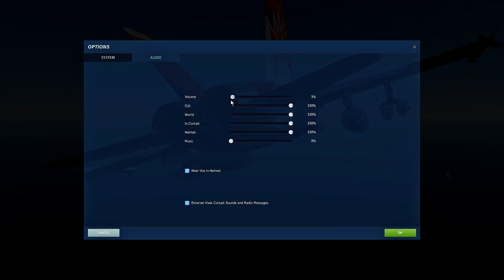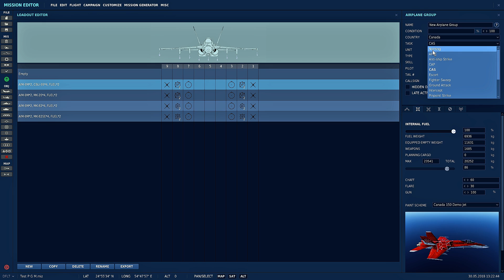DCS WORLD 2.5.2 The New F/A-18C! Testing Her out In Dubai-Persian Gulf Map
Today is the 30th of May 2018 and that means the F/A-18C for DCS World is out! This is a huge module release from Eagle Dynamics SA and Belsimtek and I think this module along with the Persian Gulf will bring in lots and lots of more aviation enthusiasts.  Congrats ED and Belsimtek and thank you very much for making my year!  Thanks everyone for watching!